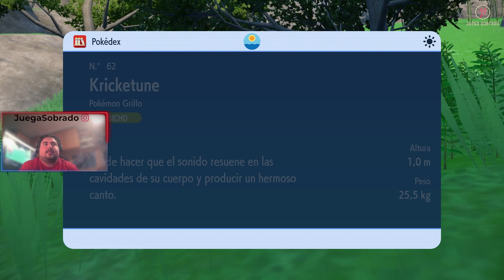Pokémon Escarlata - El tesoro oculto del Área Cero Parte I: La máscara turquesa Parte 2